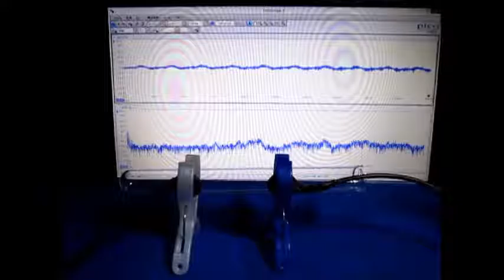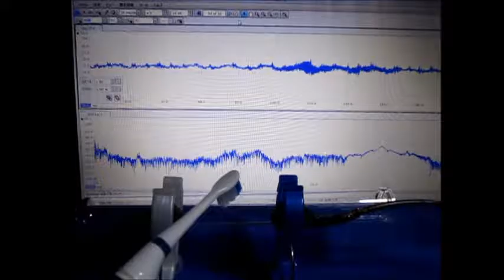音と超音波の組み合わせを利用した超音波制御技術 （超音波システム研究所 ultrasonic-labo）